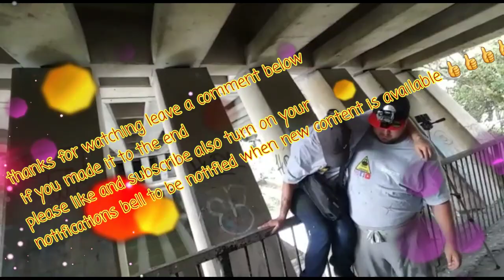#11 100 year old sign found magnet fishing, handbag and bike pulled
Hi all this week we went magnet fishing in the frog island/ abbey park area had a great day in Leicester we found a handbag with items in that had been weighed down by a brick  Callum had his first working bike and steven found a vintage advertising sign.